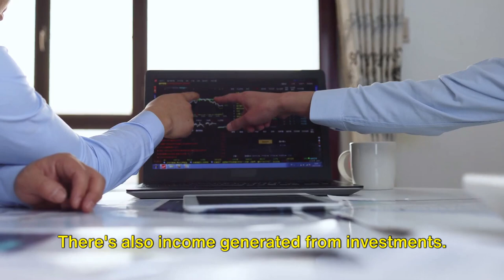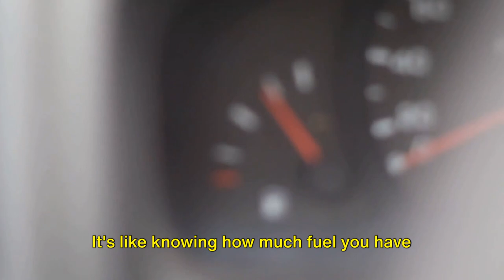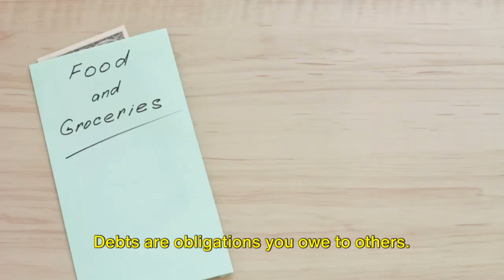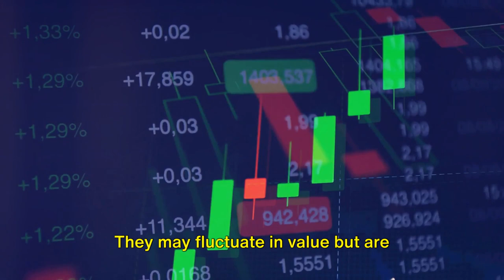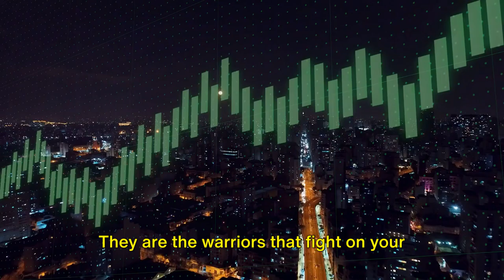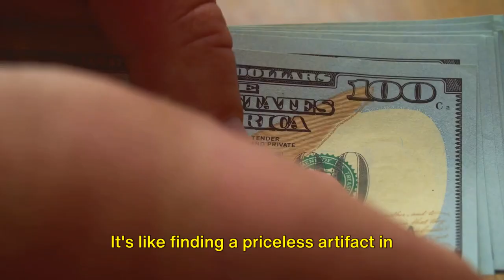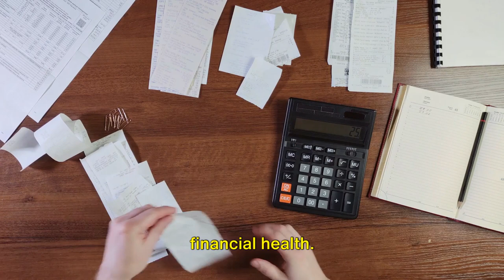Escaping Financial Pitfalls: Know Your Landscape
Before you can start building wealth, you need to understand the financial landscape. In this video, learn the critical first step for a prosperous future.

Embark on your journey to financial enlightenment with "Understanding Your Financial Landscape - Assessing Your Current Situation." This video is a critical first step for anyone on the path to a prosperous future.

At Wealth Dose, we deliver insights and strategies to help you evaluate your financial health and lay the groundwork for long-term wealth creation. Don't just dream of financial success—start building it today with Wealth Dose, your guide to a more prosperous tomorrow.